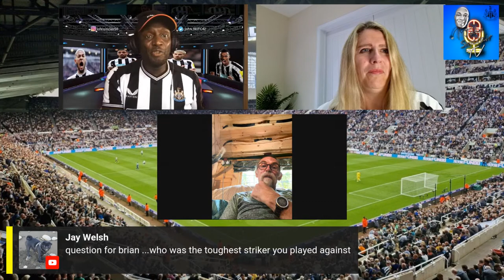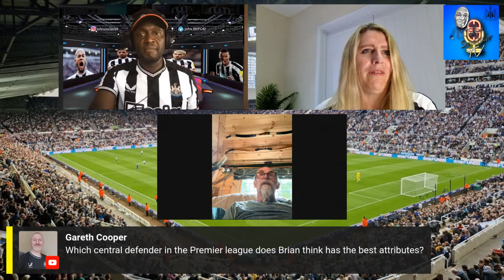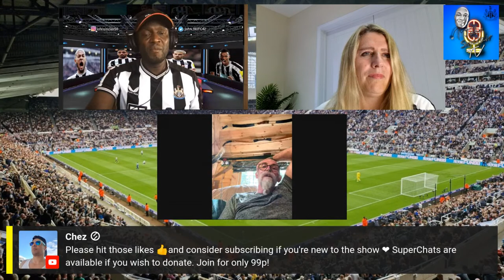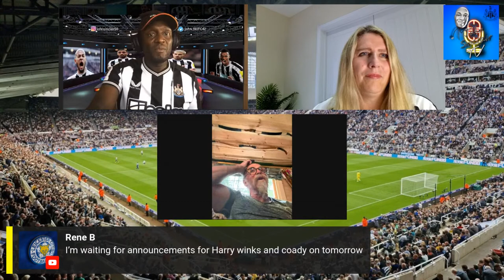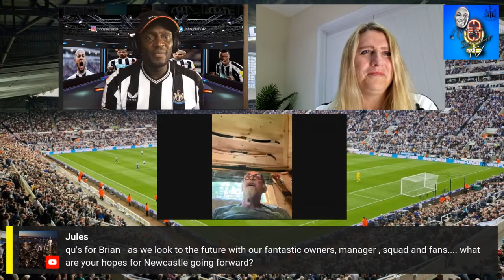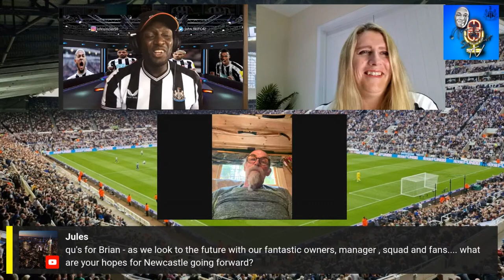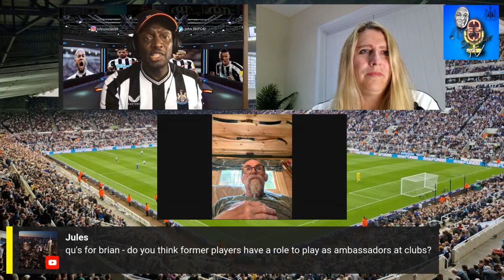🎇NEWCASTLE LEGEND🎇 BRIAN KILCLINE TALKS TOON✅FT @louise3thompson⚫️⚪️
John Sinclair TV is a YouTube channel for Newcastle United fans for Newcastle United fans. If your passionate about the Toon then your at the right place. You’ll find watch along fans interviews MatchDay Vlogs phone ins transfers news breaking news press conference reaction shows match preview / review player ratings & much more

Newcastle legend Brian ‘Killer’ Kilcline joins me and Louise as we be having a conversation with the former defender who played for the Magpies between 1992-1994. He’ll be telling us stories and talk about his career while he played with the Toon

Leave your comment in the comments section